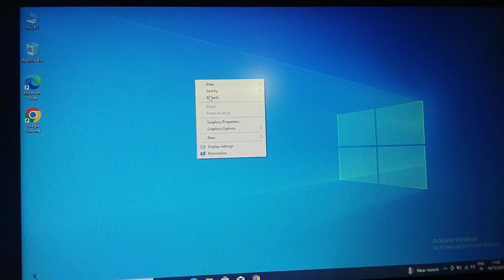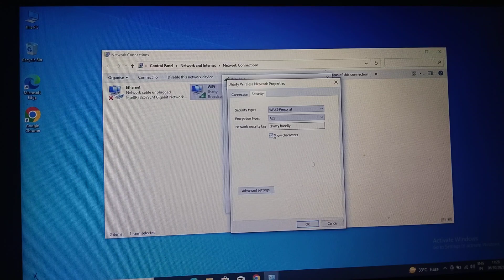laptops main Kisi ka bhi hotspot wifi password apne laptop Mai kaise nikale .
किसी भी हॉटस्पॉट वाई-फाई का पासवर्ड अपने लैपटॉप में कैसे पता
कंप्यूटर में वाई-फाई का पासवर्ड कैसे
लैपटॉप में वाई-फाई का पासवर्ड कैसे
किसी का wifi  हॉटस्पॉट पासवर्ड को लैपटॉप में कनेक्ट करके कैसे